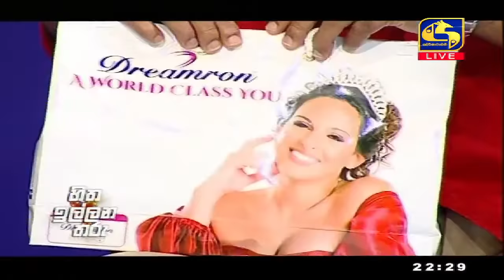HITHA ILLANA THARU || හිත ඉල්ලන තරු || 2022- 02 -13